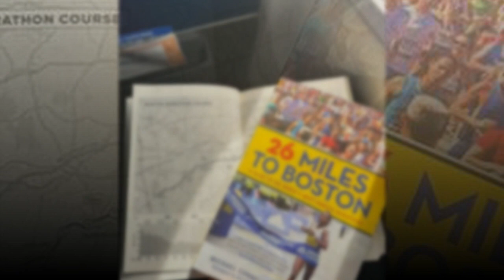From Start to Finish The Ultimate Guide to the 2024 Boston Marathon!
Welcome to Interlink Insight, your ultimate destination for all things thrilling and exciting! In this video, join anchor Denis as we dive deep into the exhilarating journey of the 2024 Boston Marathon. From the starting line in Hopkinton to the iconic finish line in Boston, we'll explore every mile of this epic race, providing insider tips and exclusive insights along the way. Strap in and get ready for an adventure of a lifetime!

boston marathon 2024 live
boston live
boston marathon live
boston marathon 2024 stream
boston marathon live stream
marathon boston 2023
boston marathon 2018
boston 5k
live boston marathon 2023
boston news
bos
wcvb boston
bost
wcvb
boston marathon live stream 2023
bosto
boston marathon course
boston marathon bombing
boston massachusetts
boston celtics
boston massacre
boston marathon 2022
boston ma
boston marathon 2024 winner

RISING
boston 5k
boston news
bos
bost
bosto
boston celtics
boston marathon 2022
boston ma
boston red sox
wcvb boston news
boston live cam
boston market
boston marathon finish line
citius mag
boston mar